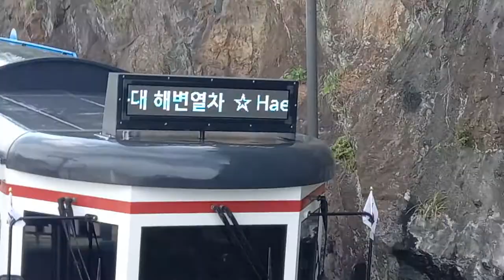해운대블루라인파크 다릿돌전망대역 미포행 진입, 도착, 발차(1)